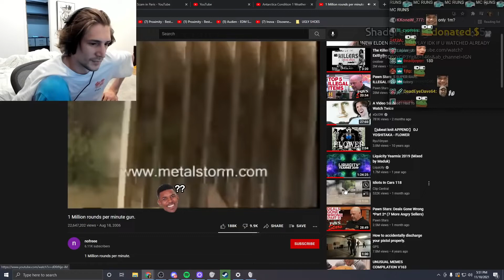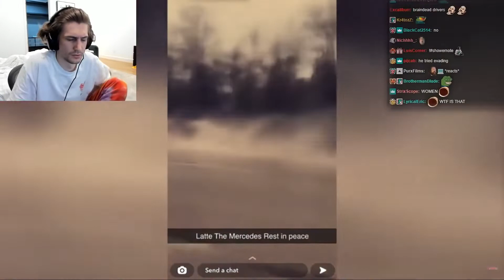xQc REACTS TO Idiots Driving Cars - Part 9